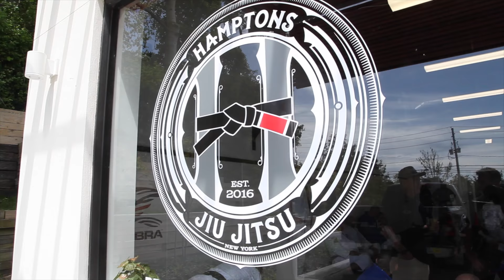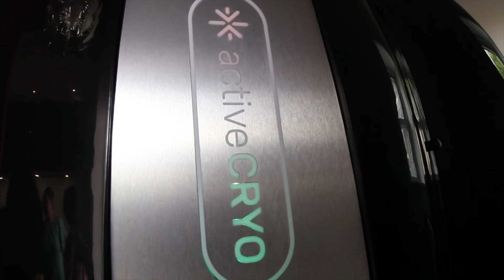Hamptons Jiu Jitsu Mini Doc 2018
Brazilian jiu jitsu is a growing sport on the East End, thanks to Greg Melita and Hamptons Jiu Jitsu.

Following the opening of the martial arts school on County Road 39 in Southampton in February of last year, Hamptons Jiu Jitsu has seen an influx of students to the point where it needed a bigger space. Thankfully that space was just two doors down to the west in the same shopping center.

Hamptons Jiu Jitsu held its grand reopening on Sunday, a year after its initial grand opening, and just like last year, the first half of the day was dedicated to Brazilian jiu jitsu, the second half was a celebration with teachers, students, family and friends.

“We outgrew the old space,” Melita, a 33-year-old Islip Terrace resident said. “Now we’re in the new space, it’s double the size, we have the locker rooms, we have the addition of the cryotherapy, acupuncture, and all of the other services that really benefit the athlete. We’ve been adding more kids and adults, we’re being engaged in the community a little bit more, so it’s been really good.”

In addition to doubling the mat space, which was the key reason for the move, to make room for the school’s students, the new location has a number of new features, including full men’s and women’s locker rooms with a bathroom and shower in each one. Jaclyn Grace Melita, Greg’s younger sister, still leads the yoga classes, but the school now also offers judo with Sensei Joe Turchiano, muay thai with Evilazio Feitoza, and Melita still offers Sports Performance speed and agility training for all sports teams in the area.

The new space also includes Vita Cryotherapy (vitacryo.com) and Bodhizone Physical Therapy (bodhizone.com) on site. Adding the two, Melita said, allows the business to accept local walk-ins and to enhance the school’s current jiu jitsu competitor’s athletic performance for their competitions through cryotherapy, acupuncture, physical therapy, massage and leg compressions.

Scott Weiss, an East Hampton resident who has a doctorate in physical therapy, said he gravitated toward Hamptons Jiu Jitsu not long after it opened last year. He started to take private Brazilian jiu jitsu lessons from Melita, who in turn helped him with nagging injuries. After about three months, Weiss became the school’s resident physical therapist.

“I was looking for a jiu jitsu spot to train—I trained at Marcelo Garcia’s place in Manhattan, so I kind of got the bug there—and I’ve been a martial artist all my life—I’ve got a couple of black belts in different degrees—so I really wanted to get involved with BJJ,” he explained. “I just drove by, saw the sign, jumped right in and was really fortunate enough to meet somebody as professional as Greg.”

Melita, the sole owner and professor at Hamptons Jiu Jitsu, is well versed in Brazilian jiu jitsu. He has been training in the martial art for over 10 years and received his black belt over four years ago. After he helped train new recruits at the U.S. Marines Corps base in Garden City in hand-to-hand combat in 2004 and 2005, Melita won a bronze medal at the U.S. Open in 2007, to add to what is a long list of accolades. Melita is also a certified personal trainer, a level one CrossFit trainer, and Sports Performance coach.

Melita, along with the other instructors at Hamptons Jiu Jitsu, learned from the Kioto Brazilian jiu jitsu lineage of professor Francisco Mansor, who was passed down his knowledge from Helio Gracie, one of the founders of Brazilian jiu jitsu. Melita is a certified Kioto instructor who received his black belt from both Mansor and Milton Regis.

On top of everything else, Melita would also like to start a veteran-based jiu jitsu program with help from Jimmy Gonzales, a veteran himself. Gonzales, 40, and a Farmingville resident, is the brother of Randy Gonzales, who owns and runs Vita Cryotherapy with his wife Flavia, within Hamptons Jiu Jitsu, and is a recently retired sergeant first class of the U.S. Army after 20 years of service.

“I’d like to help transition [veterans] from one battlefield to another battlefield, which is the mats,” Gonzales said. “When you’re transitioning to life and death to win or lose, it seems like a lot of distance to cover there, but it’s really not, it’s really comparative to the warrior ethos within Brazilian jiu jitsu and finding that mentality of helping [veterans]. There’s a whole psychology behind it that’s really worth exploring.”

Hamptons Jiu Jitsu, other than its home location, is also featured in four different summer camps on the East End. Eventually Melita would like to open up multiple locations on the South Fork to offer more opportunities not only for seasonal visitors but for the year-round kids that could use more activities.

video by Tommy Dejosia